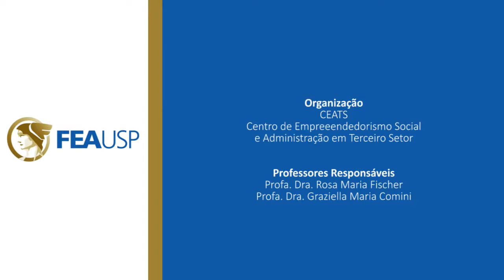Roda de Conversa no CEATS - Gestão de Pessoas em negócios de impacto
Ao observar um crescente número de empresas voltadas para a estratégia de impacto social em seu propósito de trabalho, as Profªs Drªs Rosa Maria Fischer e Graziella Maria Comini, que fazem parte do CEATS (Centro de Empreendedorismo Social e Administração em Terceiro Setor), convocaram uma mesa de conversação para que ex-alunos FEA pudessem compartilhar suas experiências neste setor em crescimento na economia.
O evento também conta com a participação da Profª Drª Ana Carolina de Aguiar e os Profºs Drºs André Luis Fischer e Wilson Amorim.